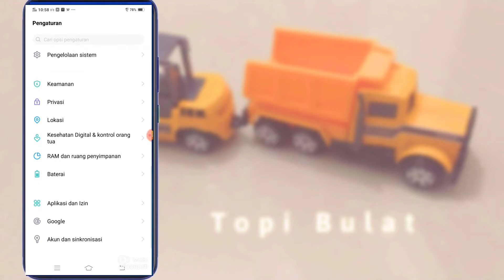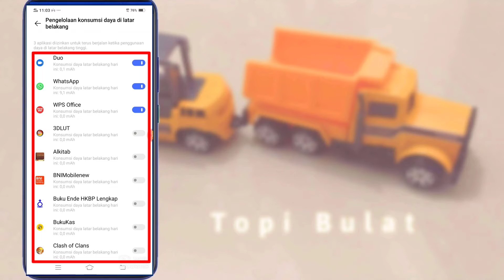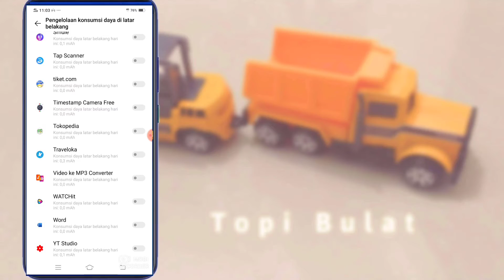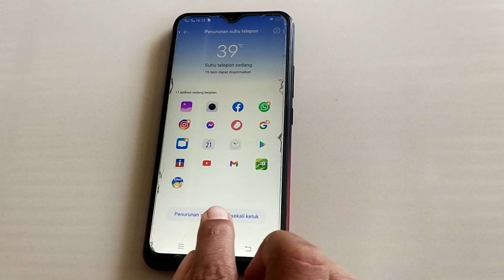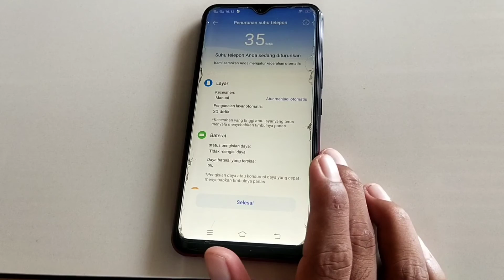Cara mengatasi Hp cepat panas saat bermain game dijamin 💯% bekerja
Supaya tidak ketinggalan video terbaru. Bantu channel ini supaya berkembang dan dapat memberikan info dan wawasan yang lebih menarik lagi. Berbagi itu indah. Berkreasi tanpa batas.
Terima kasih 🙏🙏🙏